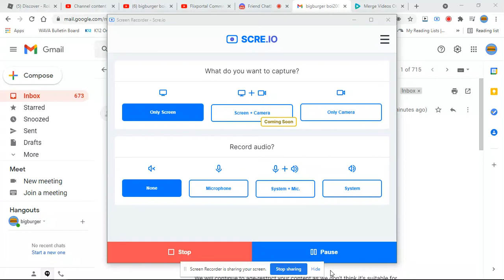You Tube REJECTS My Appeal on Roblox carwash vid getting age restricted (READ DESC)